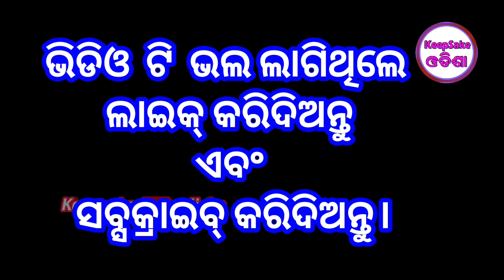Tu raja jhia mu rikshawala / Opera Surya mandira / Binod vs Tahiya / Odia jatra / Opera Odia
Tu raja jhia mu rikshawala
Opera Surya mandira
Surjya mandira jatra
jatra Surjya mandira
jatra odia
opera odia
Odia jatra
full jatra
New jatra odia
odia opera
Raja jhia